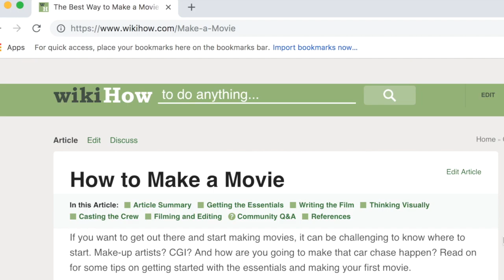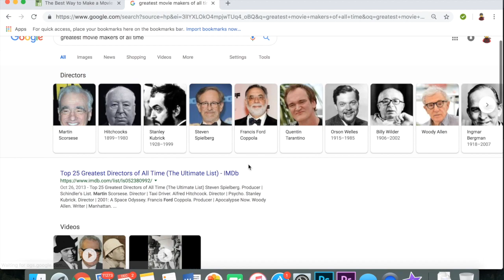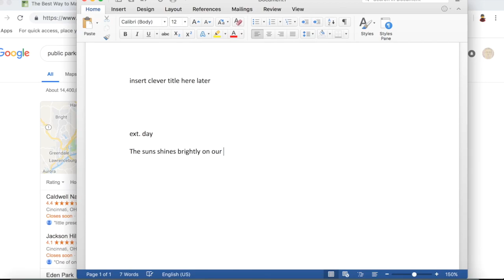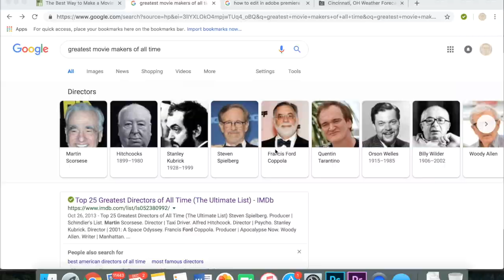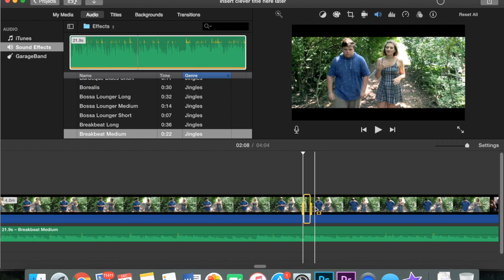How to Make a Movie | Short film by Gabe Schmidt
How hard can making a movie be?

Winner - 2019 Kids Film It Festival Best Short Film 15-18

"The movie uses Steven Spielberg as a spirit guide, which is fitting as it delivers an entertaining and emotionally resonant experience." -The Russo Brothers

"It was inventive, emotional and had a surprise resolution which got me. I think all of us in the film business can relate to this exact feeling of 'where do I start'. And best of all, it managed itself to be exactly what the movie is about." -Todd Lieberman

(Official premiere February 22, 2019 at the Kids Film It Festival)